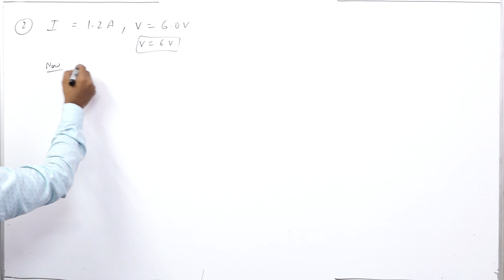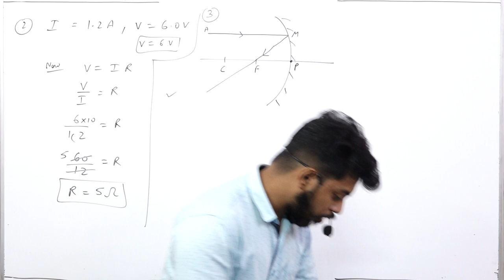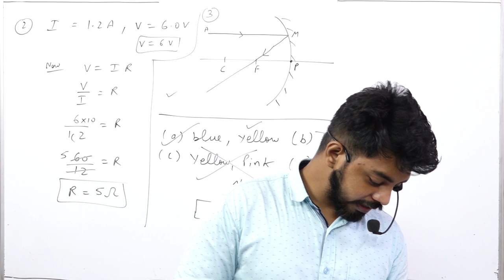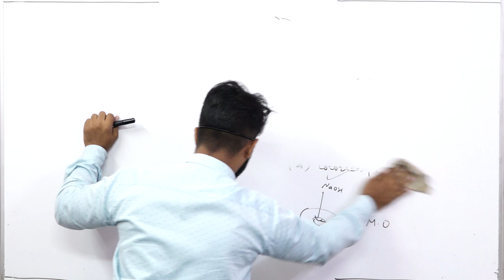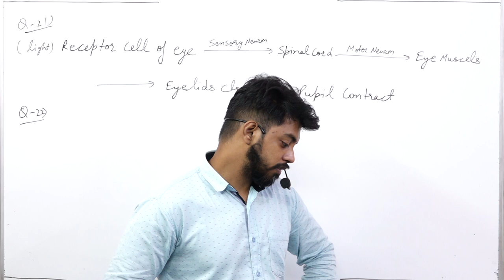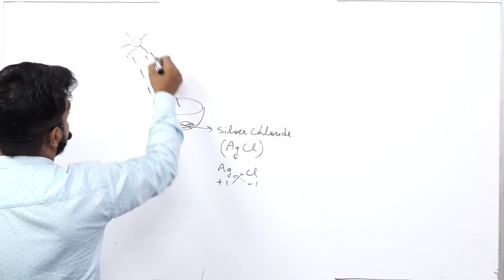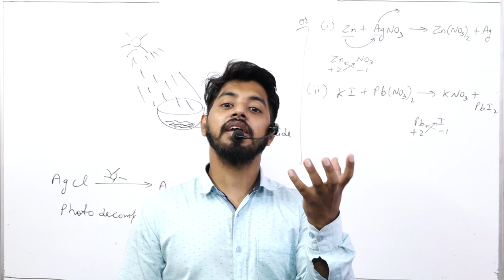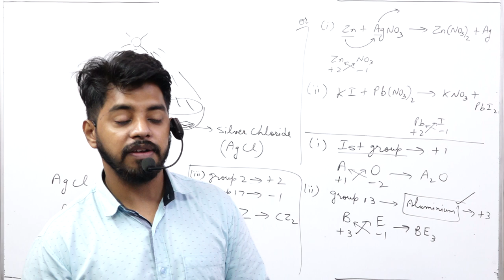SCIENCE SET 1 U LIKE PART 1